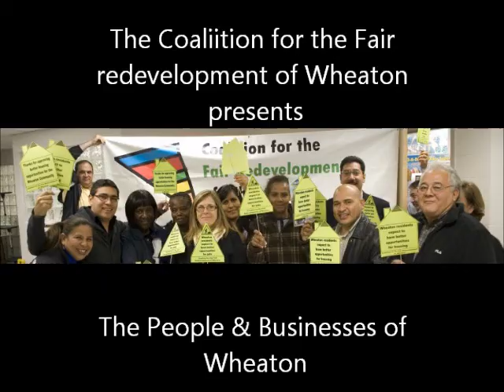A Stronger Wheaton: Choice Electronics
A day in the life of Luis Bonilla